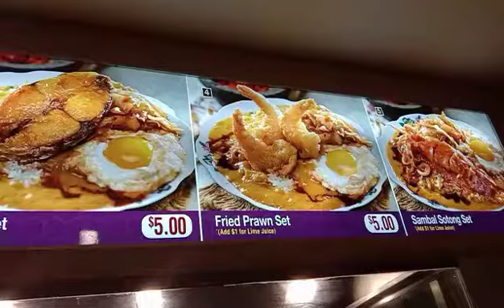LastDayDineIn Balik na Naman sa Phase 2, kaya lubusin na Ang panahon na pede pa magbonding w/ galz